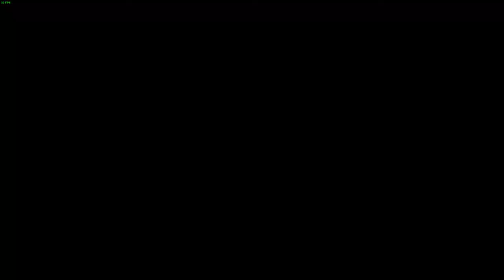Xcom 2 WOTC Challenge mode #12 (2017-10-4) - Puppeteer.......Why dont you just say Psionic?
Seriously. if you want to give the player an idea of what enemy type to expect... just say Alien, Advent, Robotic, Psionic. Why say Puppeteer?

My twitch stream (happens at random, sorry, I hope it to be but this is not my full time job)